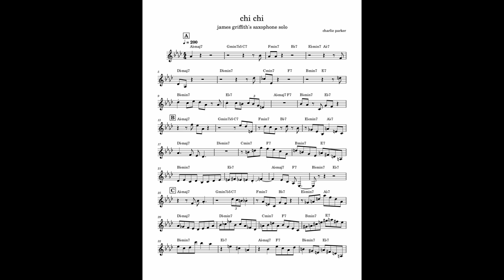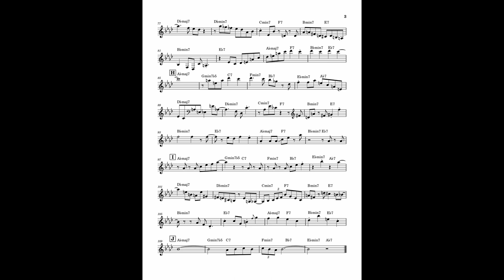Chi Chi (Ab Blues) - James Griffith's Alto Saxophone Solo Transcription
James Griffith annihilates this blues by Charlie Parker with 200iq genius lines, sitting in at free times cafe with:
Keith Barstow - Drums
Chris Parnis - Bass